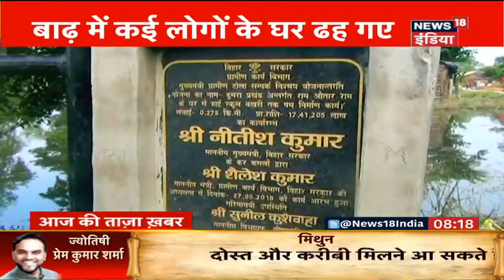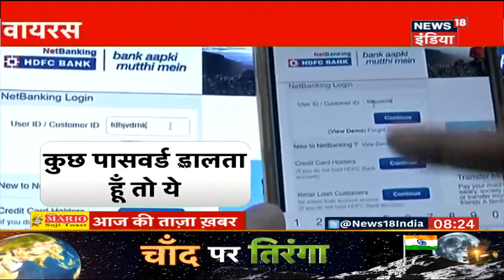आज सुबह की ताजा खबर- 22 July 2019 की बड़ी खबरें | Top Morning Headlines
आज सुबह की तमाम बड़ी ख़बरें देखें इस बुलेटिन में